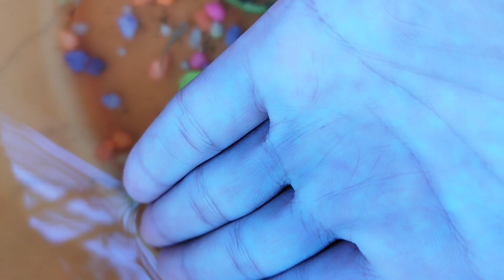আমার বন্ধুর মোবাইল ফোন ৬তলা থেকে পড়ে যাওয়ার ঘটনা।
আজকের ব্লগে বারান্দায় বসে সকালের নাস্তা করলাম।